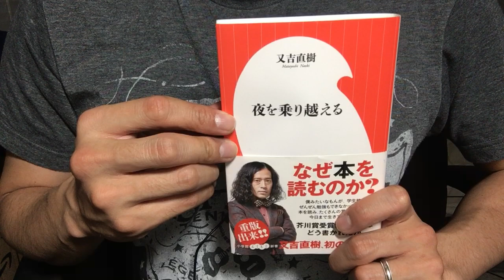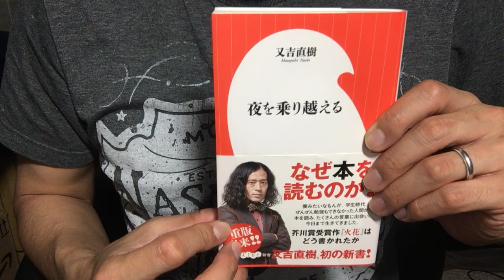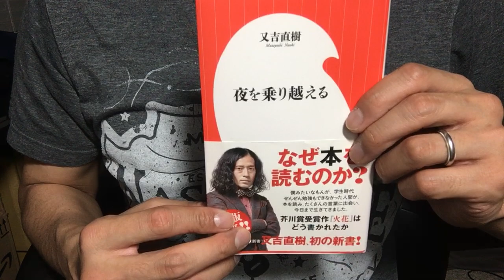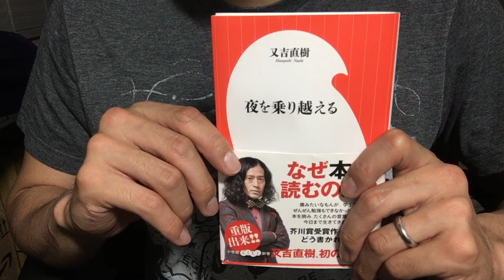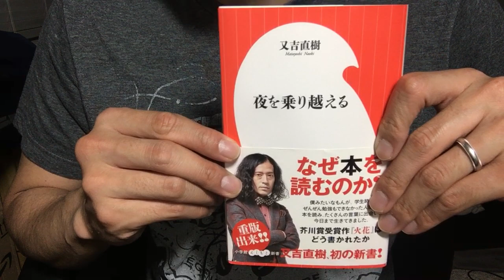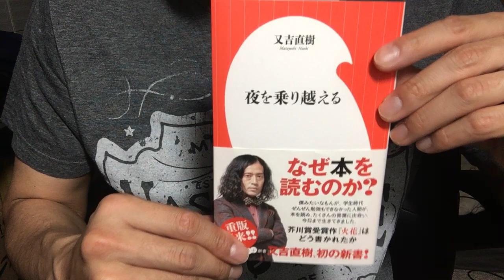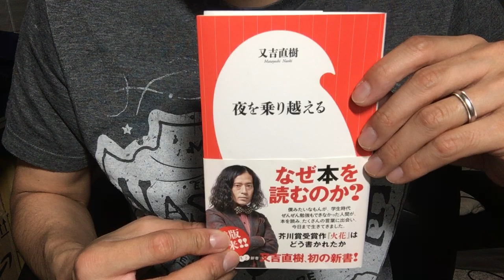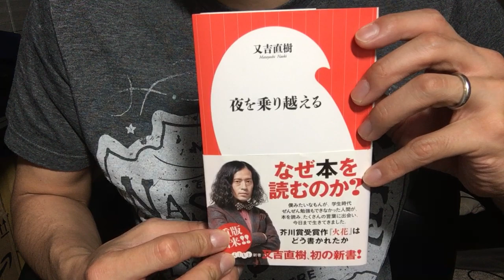#411【又吉直樹】夜を乗り越える【毎日おすすめ本読書感想レビュー・紹介・Reading Book】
第411回です。作家としての姿勢だけでなく、一人の人間としての葛藤や、その中で本を読むことがどう人生に影響するかなど、率直な書きぶりで参考になる内容が多かったです。